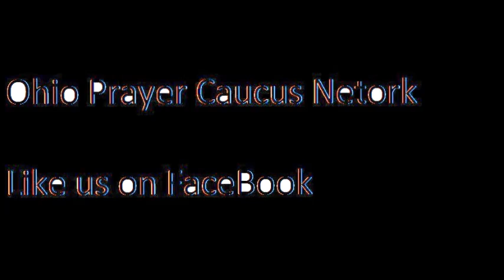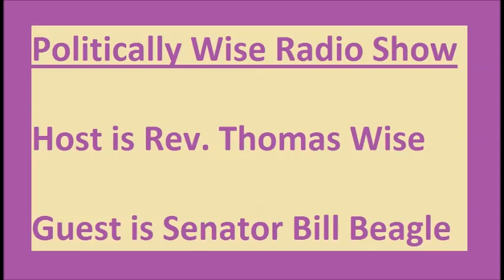Politically Wise with Bill Beagle 2013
Politically Wise Radio Show
Host is Rev. Thomas Wise
Guest is Ohio Senator Bill Beagle